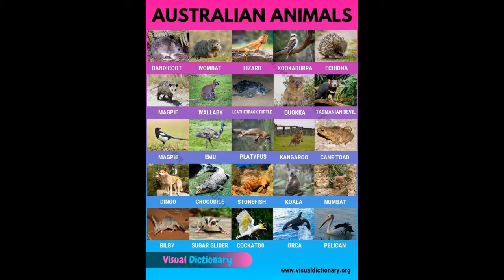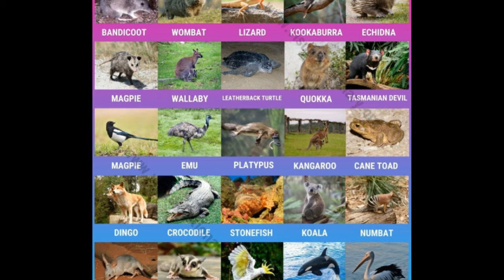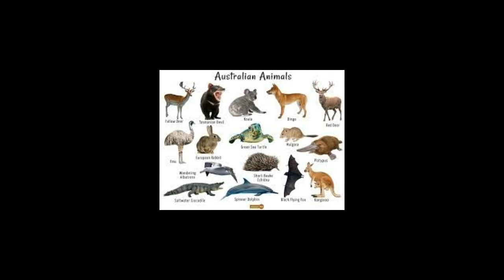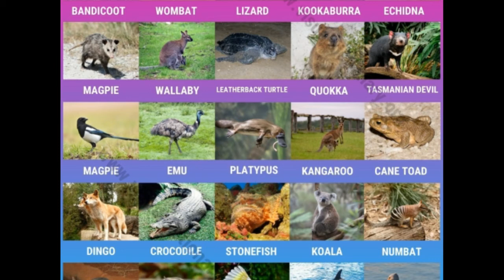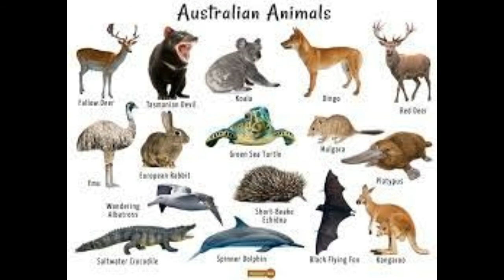An Alphabetical List of Endangered Australian Animals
endangered species,endangered animals,richest person of the world,animals that are extinct,names of countries,list of indian prime minister,list of stephen king books,names of fruit,list of,endangered,best books of all time
animal endangered species
endangered australian animals
endangered animals in australia
australia endangered animals
deadliest australian animals
extinct australian animals
5 endangered animals
72 dangerous animals australia
animals of the outback
all australian animals
3 endangered animals
the hippo is the second largest animal on earth